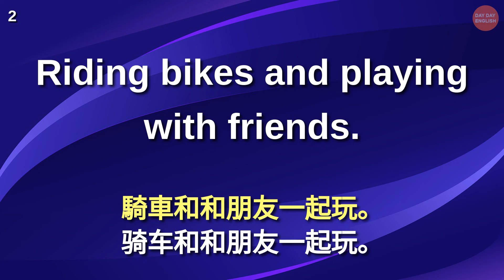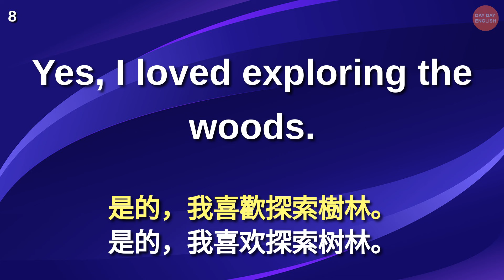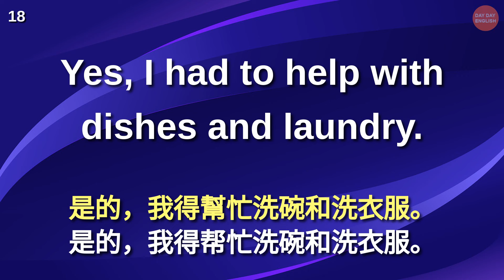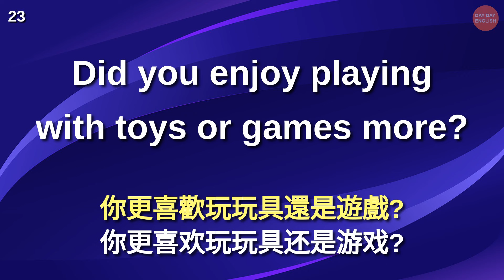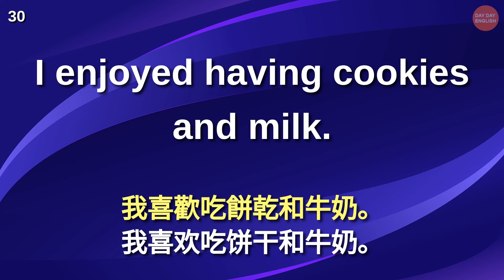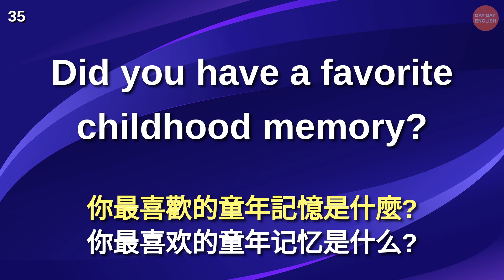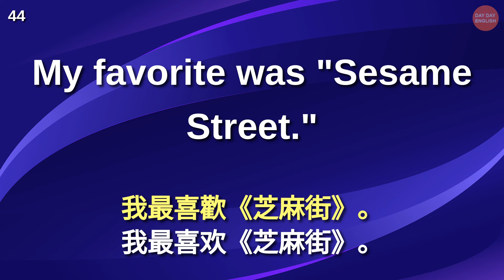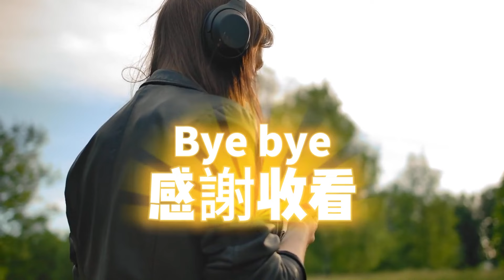一問一答英語聽力 (談論童年回憶常用英語)【美式+英式】 英語學習